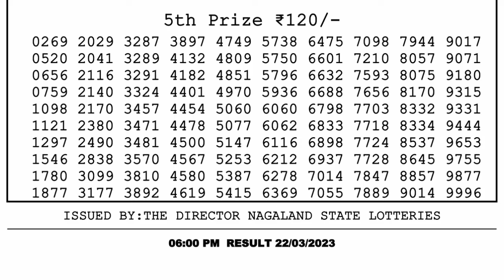🔴 Lottery Sambad Live 06:00pm 22/03/2023 Day Nagaland State Dear Lottery Result Pdf Download